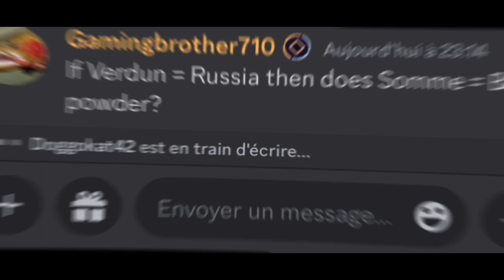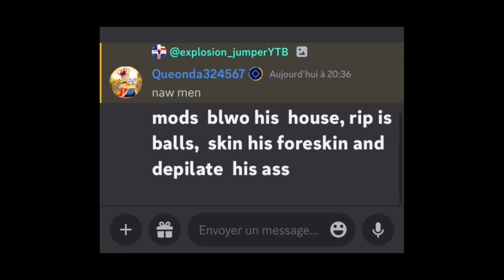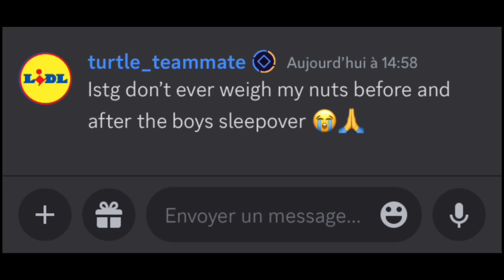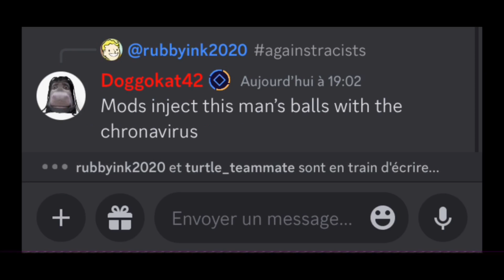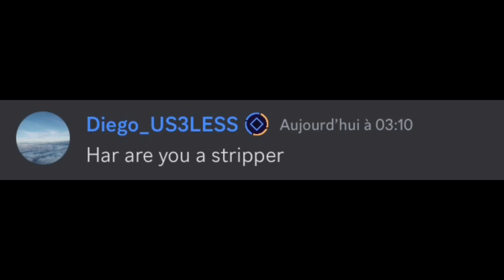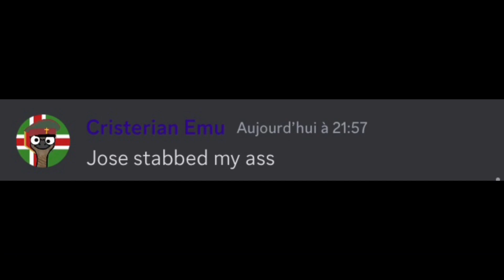EDOT stupidity, randomness, weirdness or scary things.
I started to screenshot people message lol